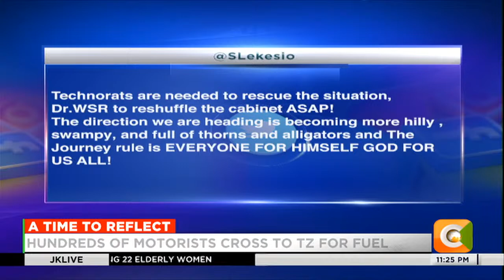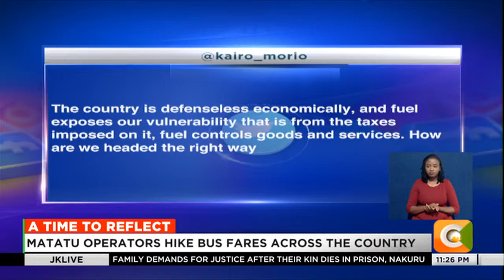Rev. Canon Evans Omollo: The President should reshuffle the cabinet, most of them are clueless